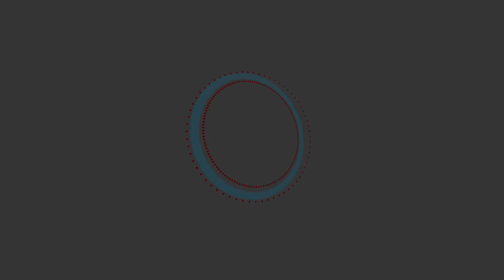(BR studio Debate) Moving with the times: the evolution of public sector technology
Citizens & other Stakeholders are demanding Digital interaction with the Public Sector. A tech savvy population want to use their mobiles, tablets & PC’s at a time & location to suit to book services & ask for information. Fact – Digital Service provision is more cost effective. Fact – Digital demand will grow consistently. With a seemingly watertight business case for transforming to digital engagement models.

Business Reporter brings you news, features, opinion and analysis around the critical issues affecting business and management. Here you’ll discover vital information written in clear language and aimed at business leaders who want to see the big picture.